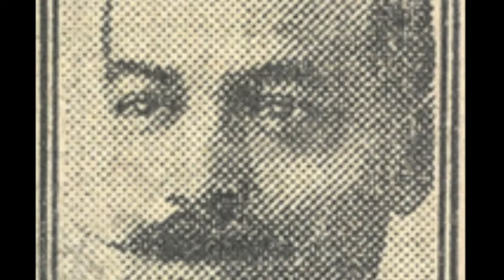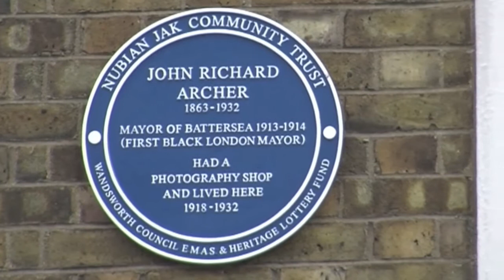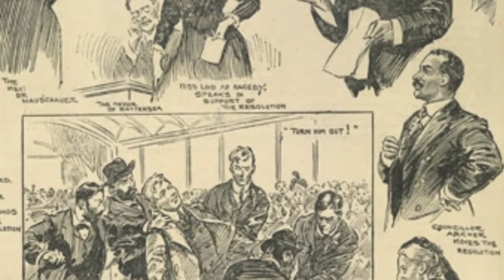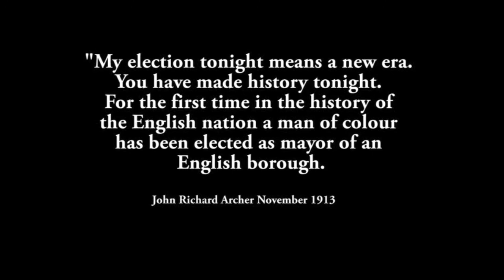John Richard Archer: Britain's Obama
John Richard Archer was the first Black mayor of a London Borough.  This happened over a century ago and needs to be celebrated more.